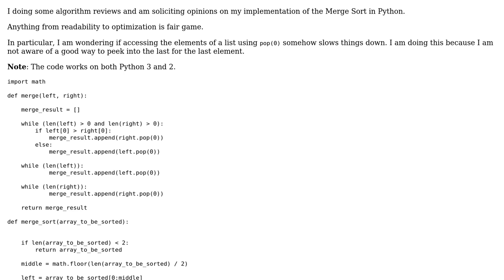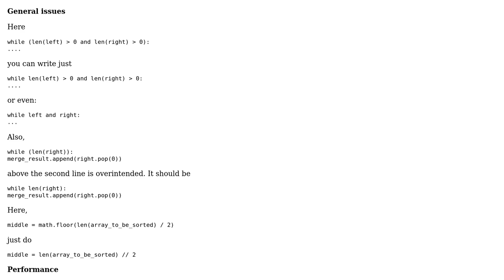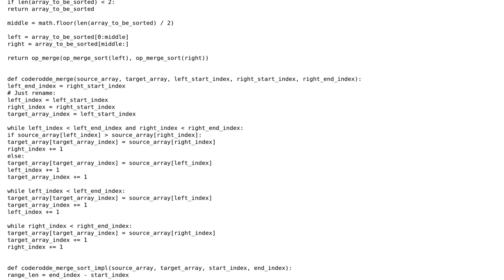Code Review: Python Merge Sort Implementation (2 Solutions!!)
Code Review: Python Merge Sort Implementation

With thanks & praise to God, and with thanks to the many people who have made this project possible! | Content (except music & images) licensed under CC BY-SA | Music | Images & others | With thanks to user Peilonrayz user MadPhysicist user coderodde user alecxe and the Stack Exchange Network Trademarks are property of their respective owners. You are responsible for your own actions.